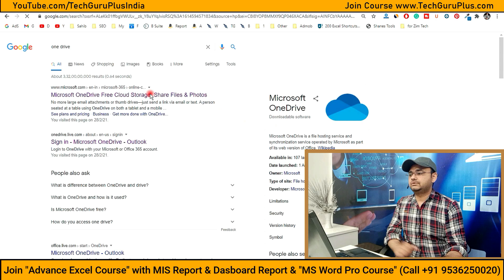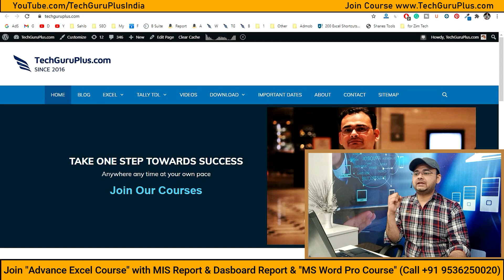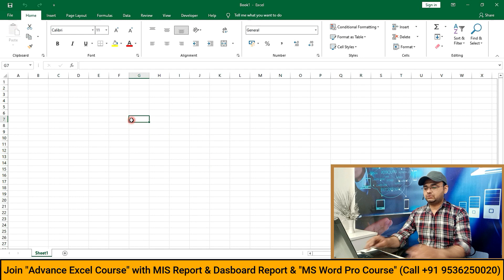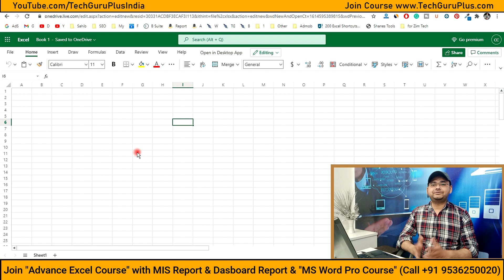Xlookup Tutorial | अगर आपके Excel में Xlookup नहीं चलता तो यह वीडियो जरूर देखें| Xlookup in Onedrive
What Xlookup Can Do For You? Xlookup Tutorial - Xlookup in Excel in Hindi, XLOOKUP in Excel | XLOOKUP Formula | Excel 365 in Hindi | Learn XLOOKUP

Use the XLOOKUP function to find things in a table or range by row. For example, look up the price of an automotive part by the part number, or find an employee name based on their employee ID. With XLOOKUP, you can look in one column for a search term, and return a result from the same row in another column, regardless of which side the return column is on.

Syntax
The XLOOKUP function searches a range or an array, and then returns the item corresponding to the first match it finds. If no match exists, then XLOOKUP can return the closest (approximate) match.

=XLOOKUP(lookup_value, lookup_array, return_array, if_not_found, match_mode, search_mode)

Example 1    uses XLOOKUP to look up a country name in a range, and then return its telephone country code. It includes the lookup_value (cell F2), lookup_array (range B2:B11), and return_array (range D2:D11) arguments. It doesn't include the match_mode argument, as XLOOKUP produces an exact match by default.

Example 2    looks up employee information based on an employee ID number. Unlike VLOOKUP, XLOOKUP can return an array with multiple items, so a single formula can return both employee name and department from cells C5:D14.

Example 3    adds an if_not_found argument to the preceding example.

Example 4    looks in column C for the personal income entered in cell E2, and finds a matching tax rate in column B. It sets the if_not_found argument to return 0 (zero) if nothing is found. The match_mode argument is set to 1, which means the function will look for an exact match, and if it can't find one, it returns the next larger item. Finally, the search_mode argument is set to 1, which means the function will search from the first item to the last.

Example 5    uses a nested XLOOKUP function to perform both a vertical and horizontal match. It first looks for Gross Profit in column B, then looks for Qtr1 in the top row of the table (range C5:F5), and finally returns the value at the intersection of the two. This is similar to using the INDEX and MATCH functions together.

Example 6    uses the SUM function, and two nested XLOOKUP functions, to sum all the values between two ranges. In this case, we want to sum the values for grapes, bananas, and include pears, which are between the two.

The formula in cell E3 is: =SUM(XLOOKUP(B3,B6:B10,E6:E10):XLOOKUP(C3,B6:B10,E6:E10))

How does it work? XLOOKUP returns a range, so when it calculates, the formula ends up looking like this: =SUM($E$7:$E$9). You can see how this works on your own by selecting a cell with an XLOOKUP formula similar to this one, then select Formulas - Formula Auditing - Evaluate Formula, and then select Evaluate to step through the calculation.